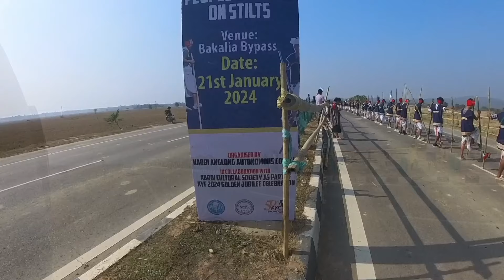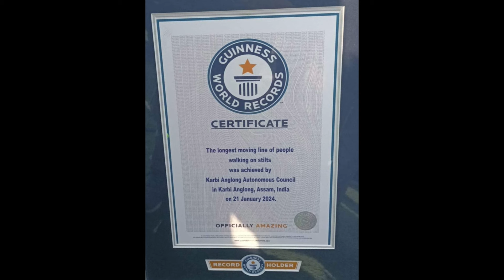Guinness World 🌎 Record | The Longest Moving Line of People Walking on Stilts | Karbi Anglong,India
Guinness World records achievement.
The longest Moving Line of People Walking on Stilts by Karbi Anglong People, it's the great achievement for KARBI ANGLONG Dist,ASSAM,INDIA.
It's held in Volongkom aji [Bakalia Ghat] on 21st Jan 2024, Time on 01:99 pm Sunday.
Thanks you to everyone participate and organizers and KAAC team.
KARDOM.